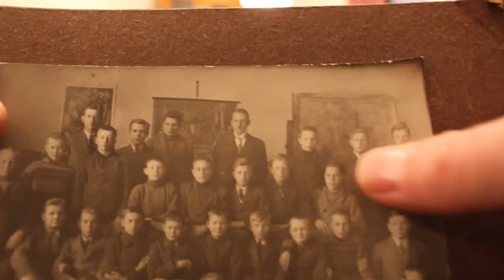4 En gammal bild?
Närstående rättigheter är rättigheter som står upphovsrätten nära. Skydd från närstående rättigheter får bland annat utövande artister, fotografier som inte överstiger verkströskeln samt producenter av bildupptagningar. Skyddstiden för närstående rättigheter är för närvarande 50 år efter utgången av året för framförandet, inspelningen eller publiceringen. I september 2011 förlängde Europaparlamentet och -kommissionen skyddstiden till 70 år. Det är meningen att direktivet skall träda i kraft i medlemsländerna senast 2014.